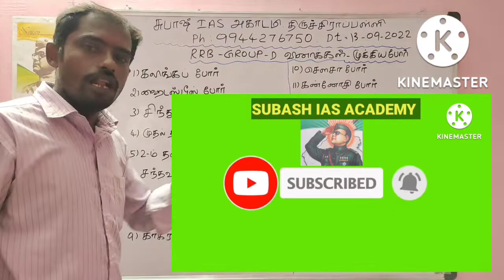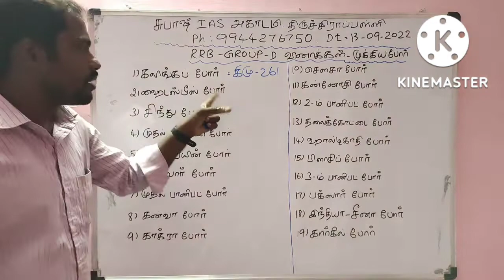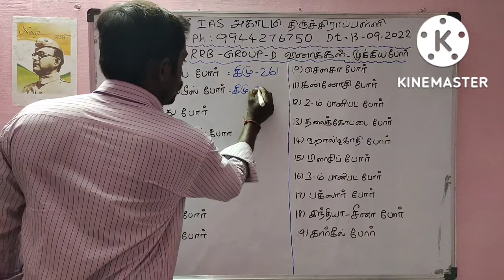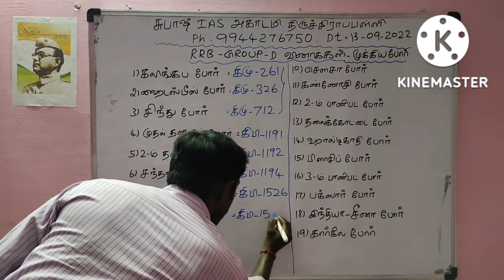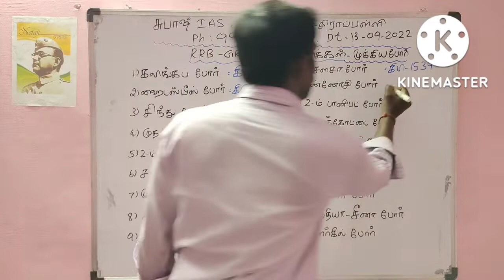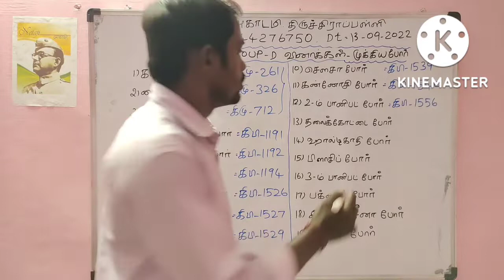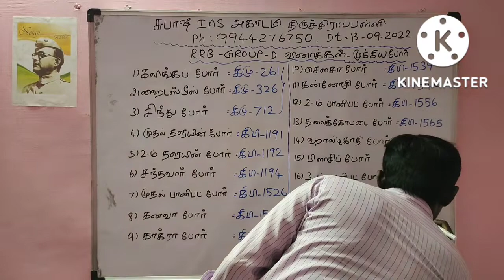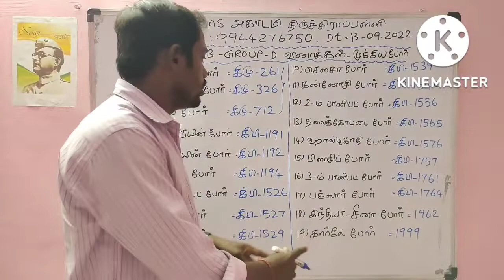RRB Group D GK Questions Tamil | Railway Questions And Answers tamil | TNPSC | SUBASH IAS ACADEMY